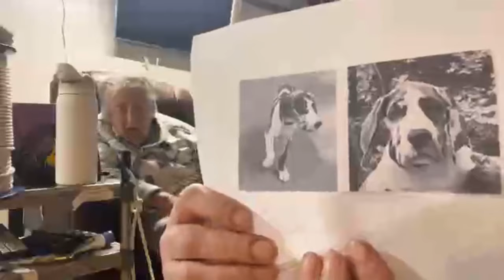Goldy's Mail Chat/Tea Time Carlene Elizabeth Thank You All 8262024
Facebook Livestream Goldy's Farm Animal Sanctuary 8262024
Permission given by Janine Jacques to record